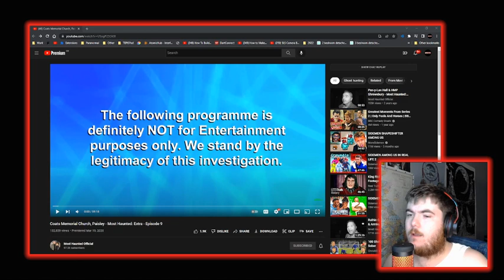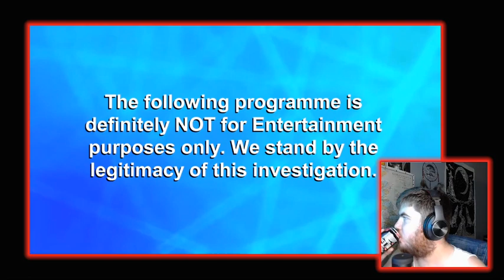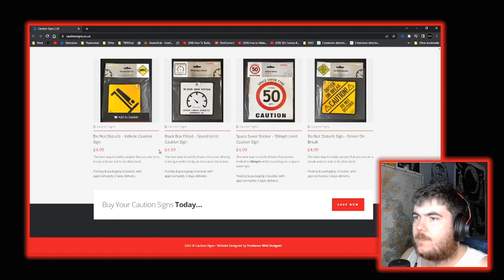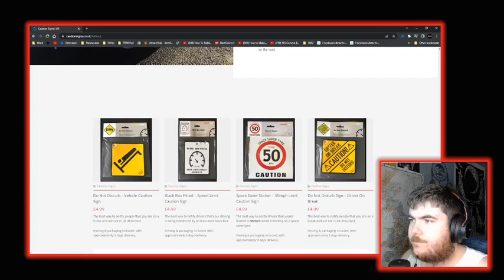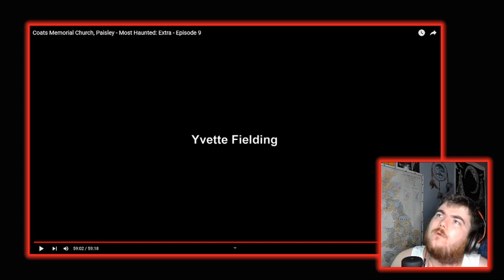Most Haunted Extra Coats Memorial Church | TEPIS Live Reaction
Most Haunted Extra Coats Memorial Church | TEPIS Live Reaction | 08 August 2022

In this video, we watched Most Haunted visit the Coats Memorial Church for a Most Haunted Extra! Let me know what you think of the video in the comments!